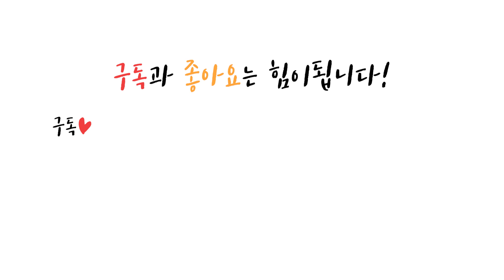내이름을 불러줘~ 이제 실컷 불러볼래요!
아깽이때는 크기차이가 나서 쉽게 구별할 수 있었는데
점점 캣초딩이 되면서 체급이 비슷해졌어요
구별이 점점 어려워져서 선뜻 이름을 부를수가 없었어요
홍길동도 아니고 이름을 부르지 못하다니!!!
결국 인식표 목걸이를 달아줬습니다~
이제 마음놓고 목놓아 이름을 불러보렵니다ㅠㅁㅠ